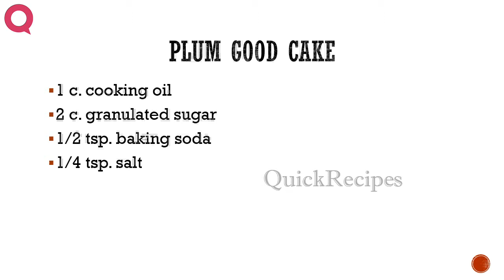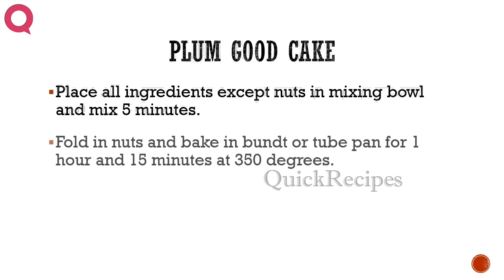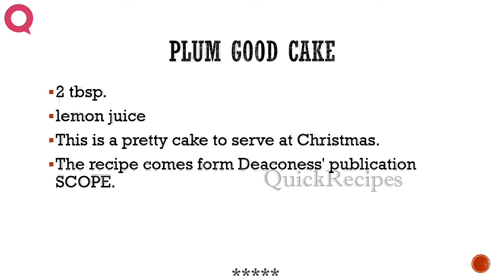PLUM GOOD CAKE - How To QUICKRECIPES